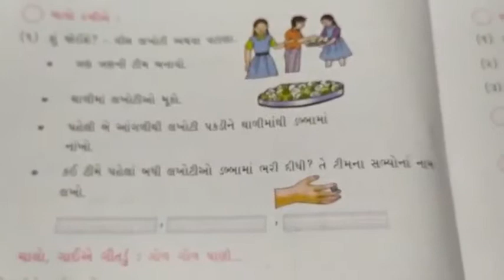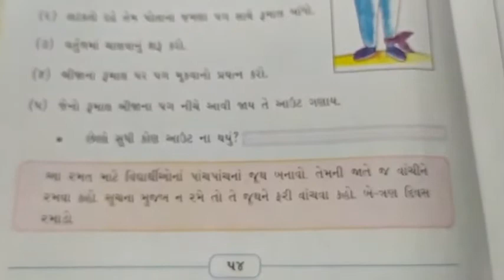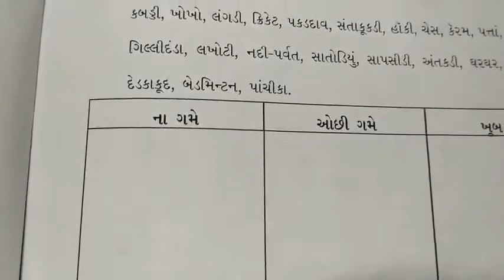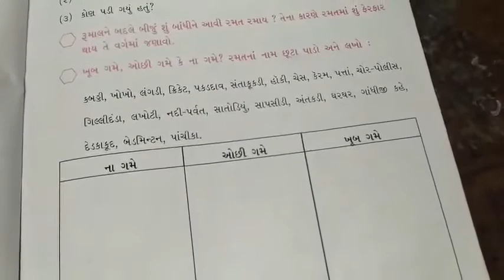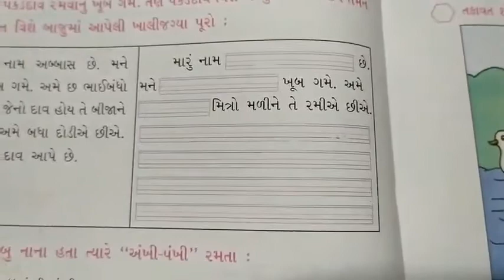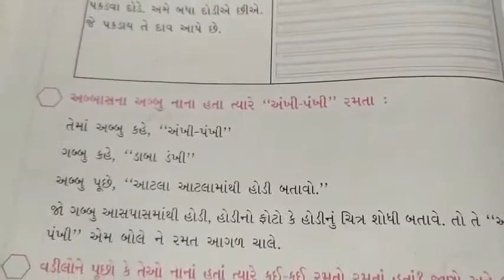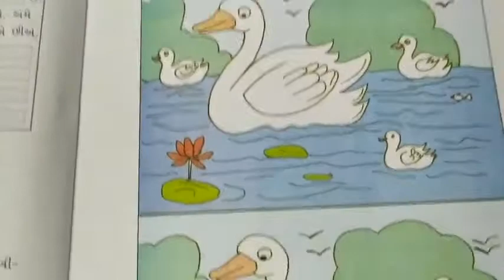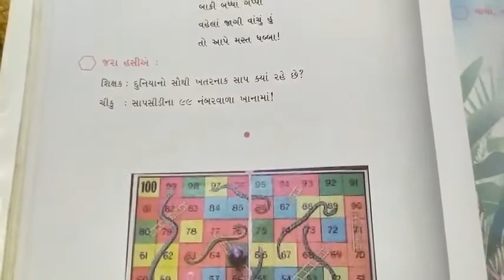Std-4(E.M.) Sub-Gujarati Ch-4 Part-21